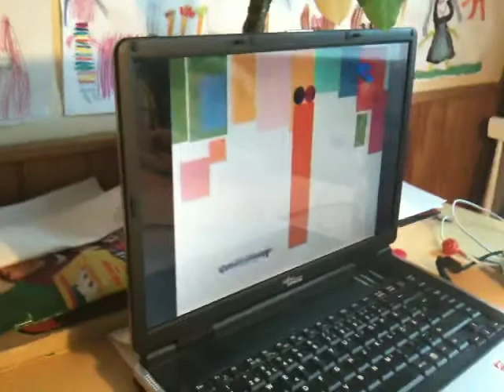Eva and Daniel at breakfast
A wintery sunday morning, Eva and Daniel eating breakfast, while watching Chapi et Chapo.